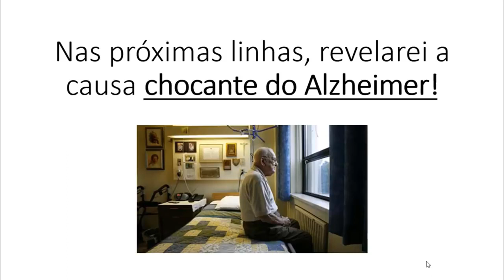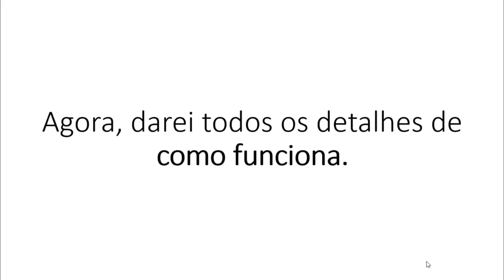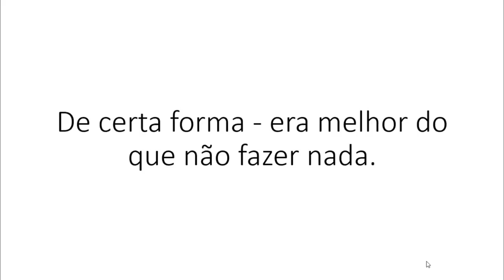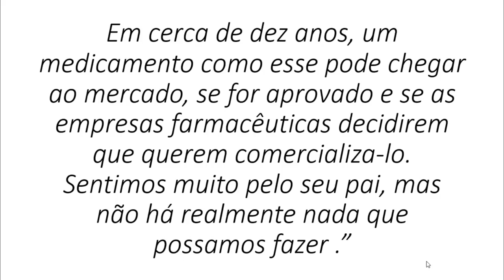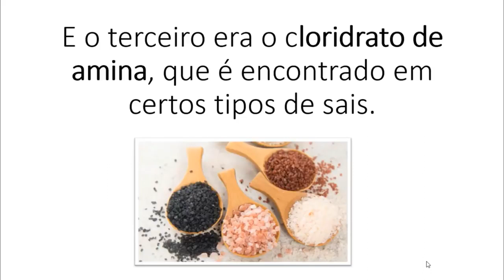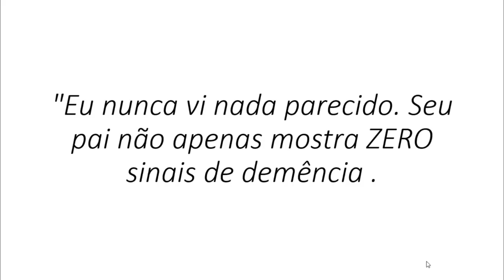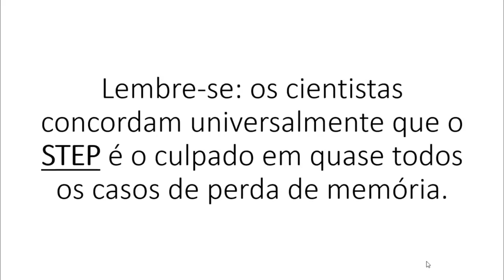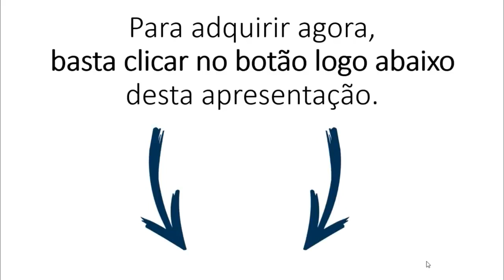COMO TRATAR E PREVENIR ALZHEIMER E FALTA DE MEMÓRIA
DOENÇA DE ALZHEIMER

Quando você descobrir a verdadeira causa da perda de memória, é muito provável que os benefícios que você vai obter são:

*Memória melhorada
*Mente mais clara
*Parar de dizer a frase: “o que eu estava falando mesmo?”…
*Não esquecer outro aniversário, compromisso ou consulta médica…
*Lembrar da senha do seu cartão
*E ter mais foco nas atividades do dia a dia.

alzheimer,
doença de alzheimer, tratamento alzheimer, tratar alzheimer,
alzheimer como tratar, mal de alzheimer, alzeimer como tratar, cura alzheimer, alzhéimer, tratamento de alzheimer, oleo de coco alzheimer,
causas alzheimer,mal de alzheimer,cura alzheimer,
alzheimer cura,
alzheimer sintomas,
como reverter alzheimer,